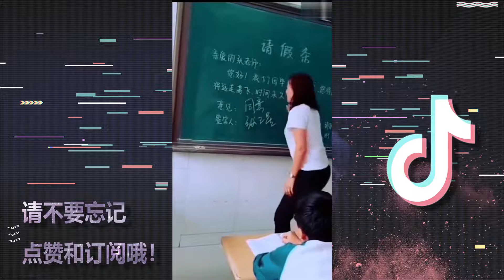【抖音最新精选热门合辑】 满满的正能量！清早起床 身体倍儿棒！吃点大葱 再沾点大酱！第20期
本频道致力于制作最新的视频，精挑细选，带给大家欢乐，希望大家喜欢！